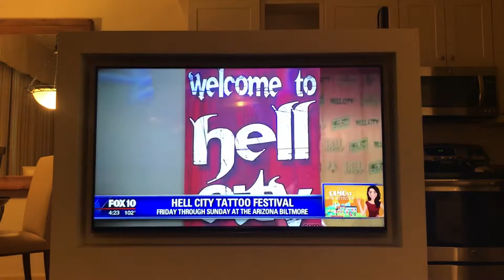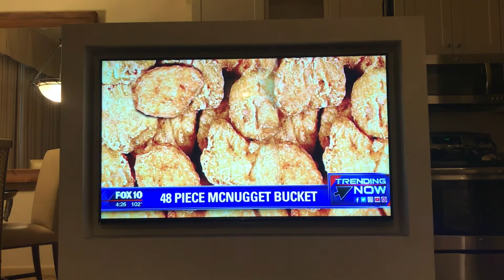Hell City Phoenix 2018 On Fox 10 News Arizona